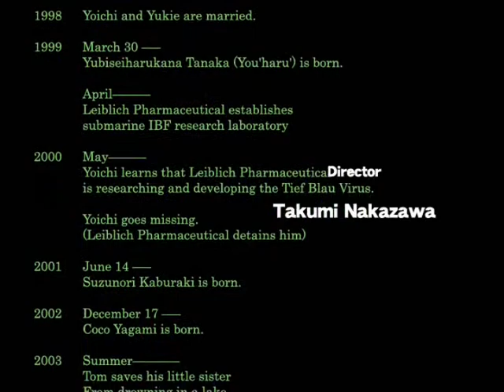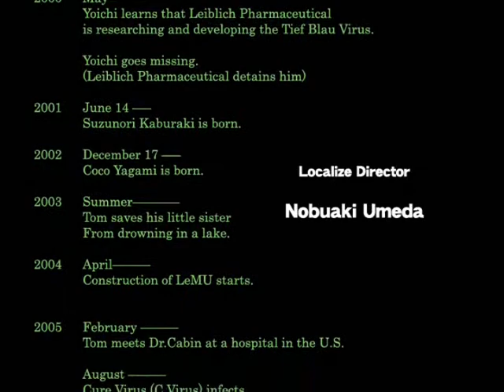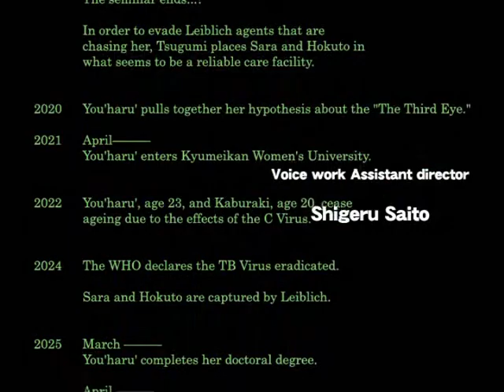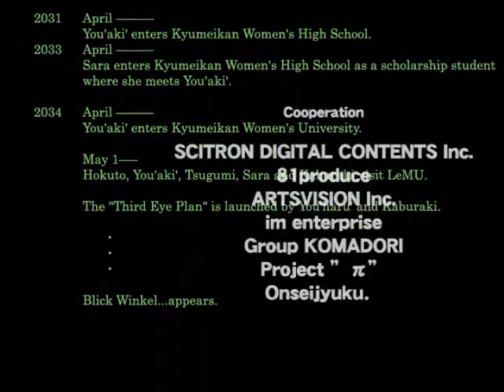Ever 17 - Coco's Scenario [Part 81] (Finale)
The 81st and final part of Coco Yagami's scenario from the now out-of-print visual novel, Ever 17. But it's not over quite yet! The link for the True Ending is below.